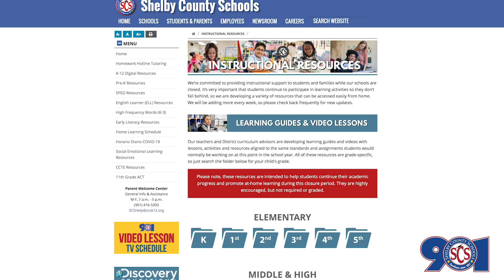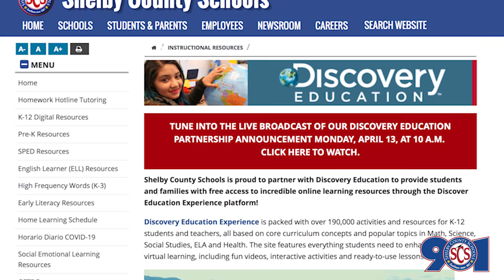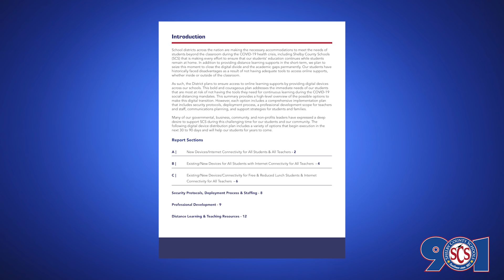SCS Weekly Update | 4/17/20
Superintendent Dr. Joris M. Ray shares the latest news about SCS in these uncertain times.